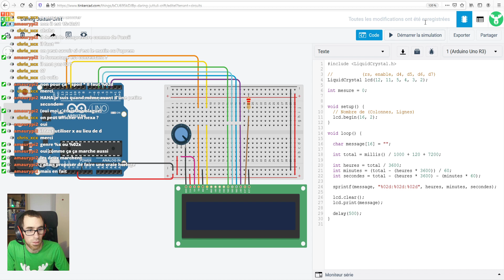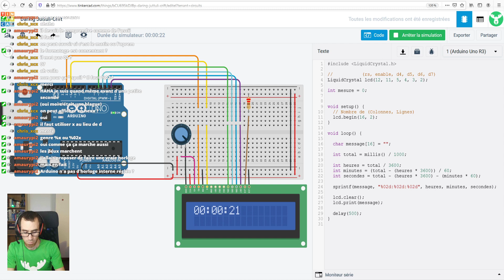Extrait : la fonction sprintf